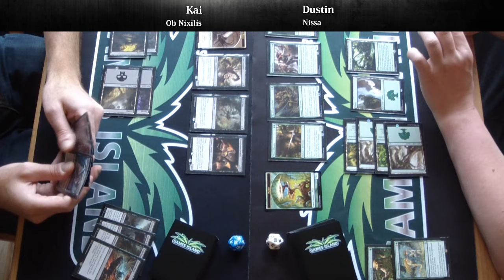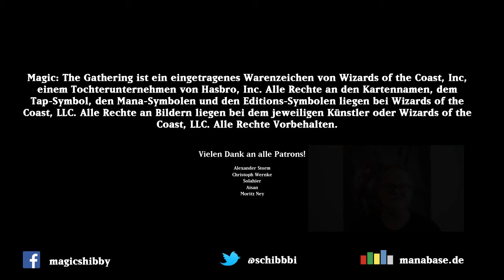MtG - Nissa vs. Ob Nixilis Duel Deck Gameplay (RLGP) [Deutsch]